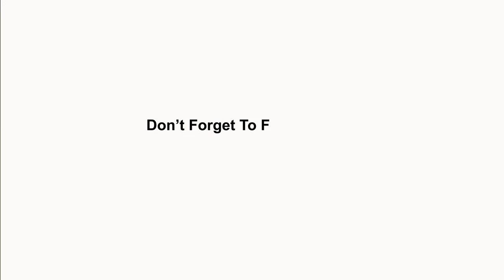Buying and Selling A Home - At the Same Time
Are you buying a new home and selling your current home at the same time? Not sure how all that works? In this video you'll find guidance and options to make your transition from selling your current home to buying the new house, smooth and stress-free.